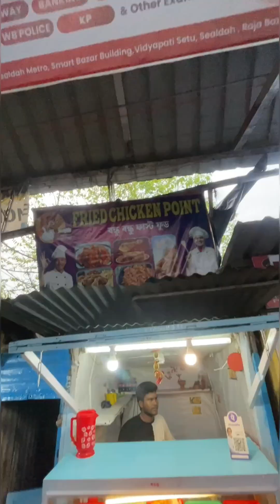😱ব্যাঙ্গালোর থেকে সোদপুরে মাত্র ২০ টাকায় ফ্রাইড চিকেন নিয়ে!😱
💠 সমস্ত  Detailed Video তে দেওয়া  Acheএবং,Location
,পুরো ভিডিও টা  দেখার জন্য অনুরোধ রইলো দেখুন সবার ভালো লাগবে🙏🙏

💠𝙻𝚘𝚌𝚊𝚝𝚒𝚘𝚗👇🏻
Sodepur Station 1 No platform